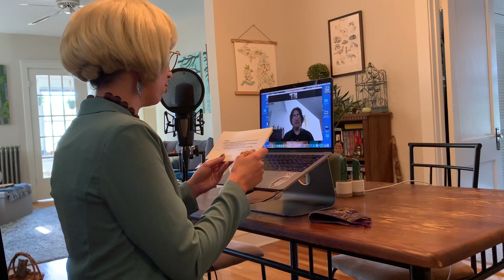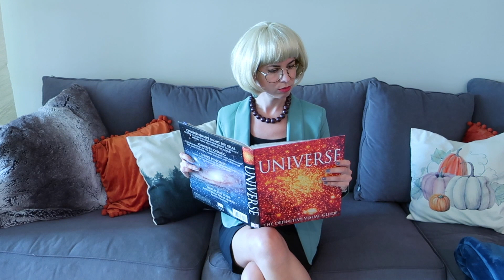Stacey Quasar Interviews Dr. Geza Gyuk About Black Holes | Adler Planetarium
Our very own reporter Stacey Quasar interviews Adler Planetarium astronomer Dr. Geza Gyuk all about black holes. Uncover the mysteries of supermassive black holes in this exclusive comedic segment of News At The Speed Of Light.

WATCH WOW! SIGNAL EPISODE 1: BLACK HOLES
When the city of Chicago shut down in March, Lucianne, Chris, and Meredith got stuck inside the Adler Planetarium together. 👂 Then, a mysterious signal came down from the sky. ⚡️ Could the signal be from a black hole? 🕳 The team investigates

📱 Sign up for our stellar emails to get the most up to date information about special events, museum tickets, free online programs, and more

CREDITS
Starring: Meredith Stepien
Guest Star: Geza Gyuk
Editor: Meredith Stepien

SFX CREDITS
Main Sound Effects: Final Cut Pro
Additional Sound Effects: Pond5